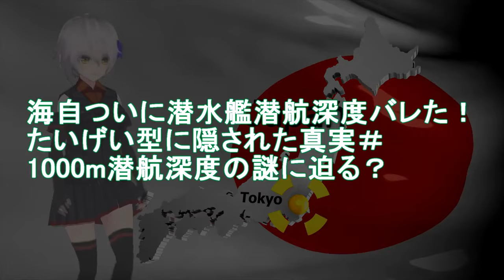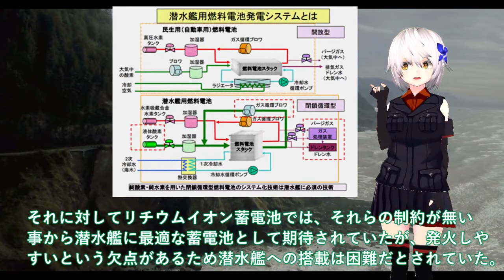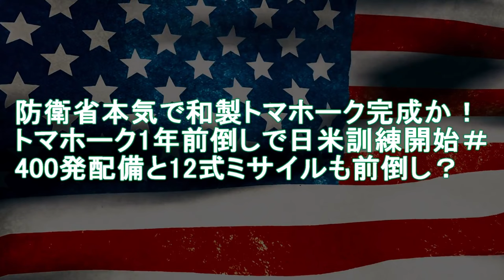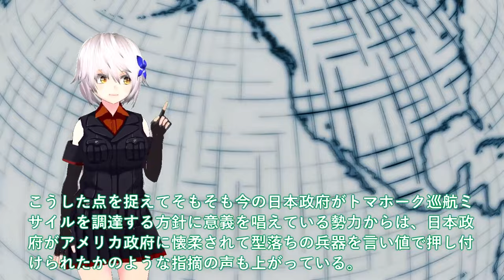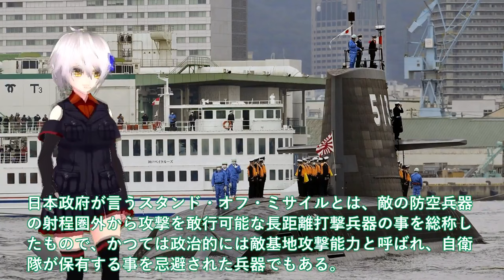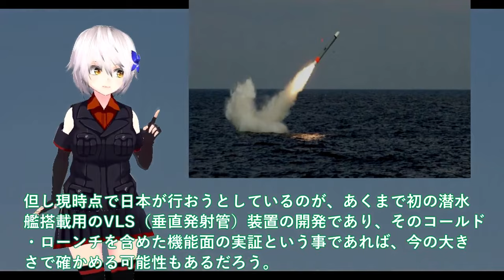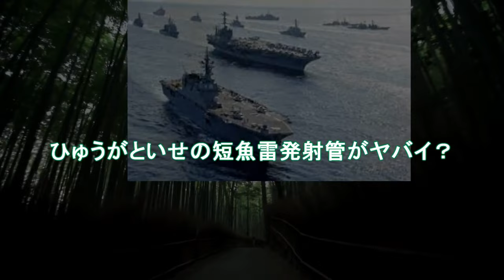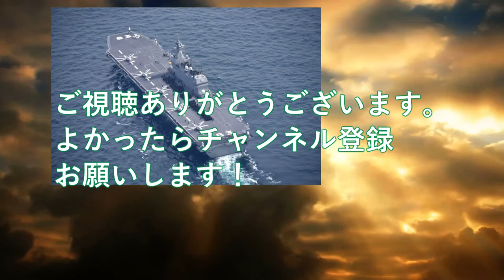【ゆっくり解説】陸海空自最強スペシャル 海自ついに潜水艦潜航深度バレた！たいげい型に隠された真実＃1000m潜航深度の謎に迫る【軍事スペシャル・特集】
1海自ついに潜水艦潜航深度バレた！たいげい型に隠された真実＃1000m潜航深度の謎に迫る？

2防衛省本気で和製トマホーク完成か！トマホーク1年前倒しで日米訓練開始＃400発配備と12式ミサイルも前倒し？

3海自ついに次期空母建造発動か！いづもとかがのF35B艦載海自史上最強＃ひゅうがといせの短魚雷発射管がヤバイ？